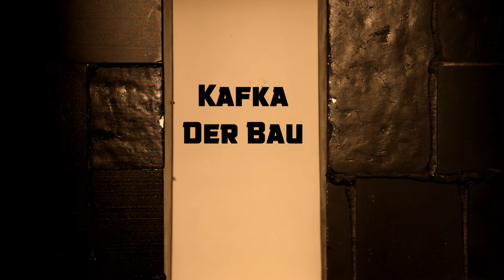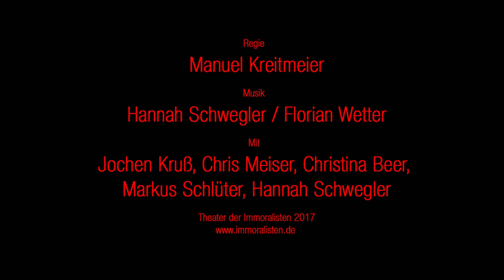Franz Kafka DER BAU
Trailer zur Theaterproduktion "DER BAU" von Franz Kafka.

Theater der Immoralisten. Freiburg 2017